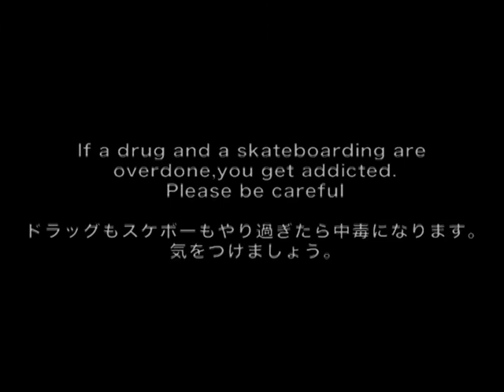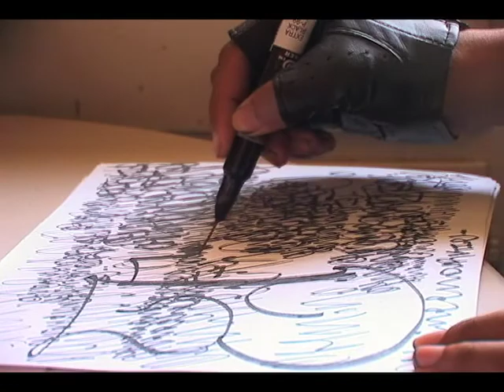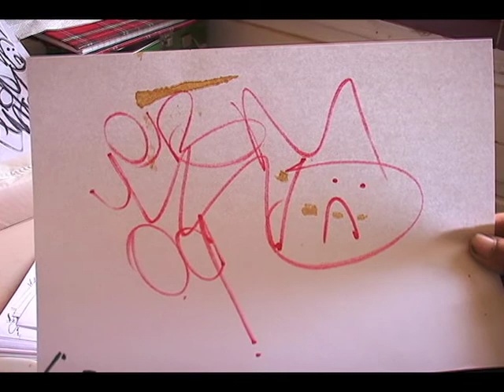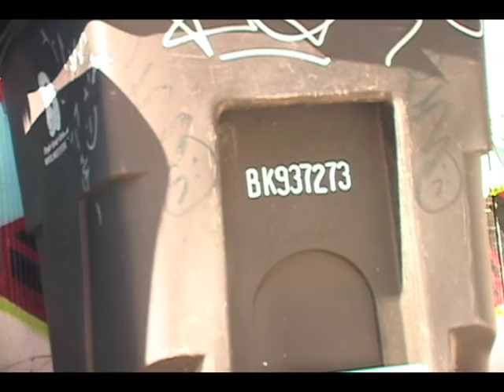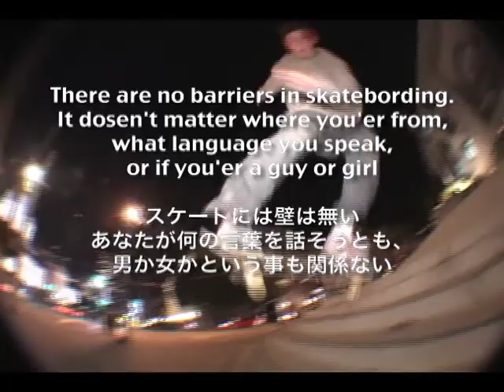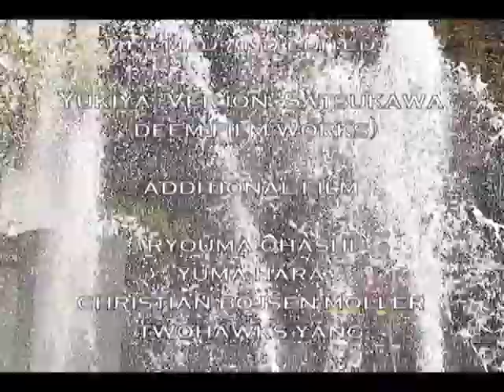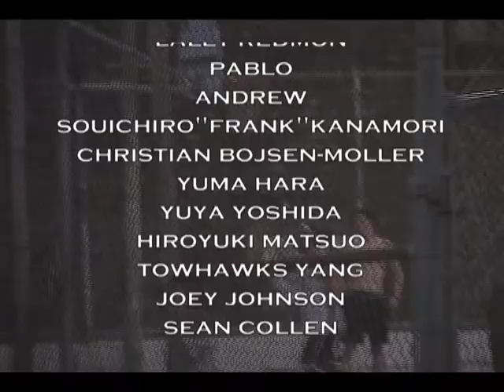Live Bay Area -filmed and edited by Yukiya Verjon Satsukawa-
Filmed & Edited Yukiya Verjon Satsukawa
All location in San Francisco.
Skateboarding & Culture .
SF local Skaters & Japanese skaters.